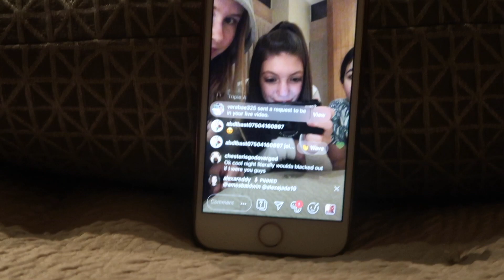Palm Desert Vlog🌴 | Part 1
Hey guys! Sorry I haven't posted for a while...life's just been crazy! This is the first part to the vlogs from our girls weekend in Palm Desert! I hope you guys enjoyed this video.